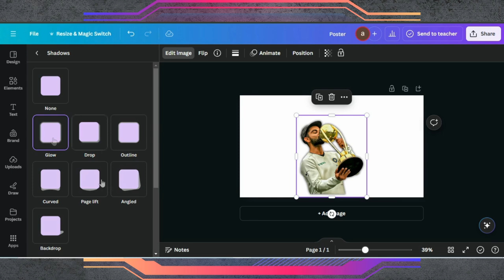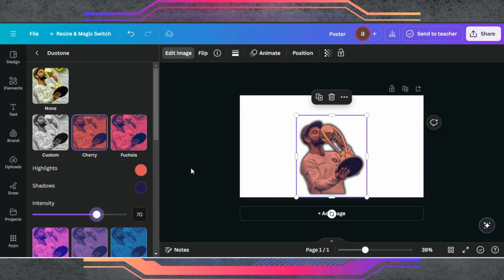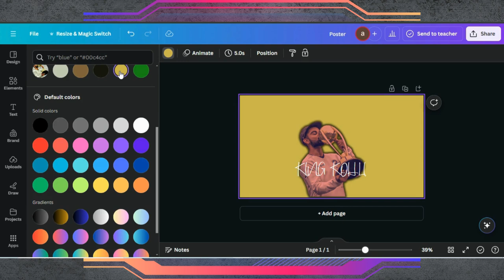How to Design Custom Stickers In Canva | Custom Stickers Of a Image | Custom Sticker Tutorial Canva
🎨 Learn How to Design Custom Stickers in Canva! 🎨

Ready to unleash your creativity and design eye-catching custom stickers? In this step-by-step tutorial, I'll show you how to create personalized stickers using Canva, the easy-to-use graphic design tool. Whether you're a beginner or an experienced designer, this video will guide you through the entire process, from choosing the perfect template to adding your own unique touches.

0:00 Introduction
0:02 Starting a Project in Canva
0:07 Adding Image
0:13 Editing Tips & Tricks
1:17 Adding Text
2:14 Finalising Design

The credit of music to @WindowsofKen